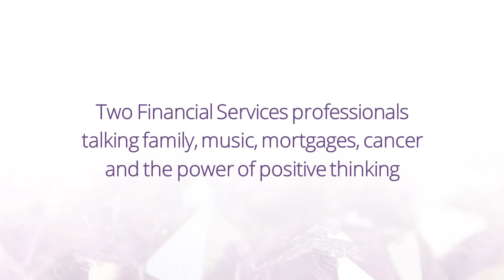Wellbeing Discussion - Ep1 - with Scott Howitt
Group Sales & Marketing Director of Crystal Specialist Finance, Jason Berry catches up with one of the UKs most respected new build experts Scott Howitt, Sales Director at Chartwell Mortgage Services Ltd. The discussion provides insight into Scott’s financial services career and highlights the importance of optimism whatever the circumstance. Scott talks openly about his recovery through not one, but two cancer diagnosis and outlines his journey in a very matter of fact way which demonstrates his proud Yorkshire heritage. His positive mindset both in business and in recovering from illness is truly inspiring. The interview forms part of a Health and Wellbeing series, where financial services professionals share tales of adversity and how to overcome mental health challenges. I thank Scott for being our first interviewee and our very first Mentor volunteer for the campaign.

The Covid Pandemic has taken it's toll on the economy but more importantly it has forced many changes on our working and personal lives especially in the mortgage sector. As part of our Health & Wellbeing Campaign Jason Berry speaks candidly with special guests about the mortgage market, mental health, staying positive during uncertain periods and offering support to intermediaries who may be working long hours to stay afloat.

To learn more about our Health and Wellbeing Campaign please

INTERMEDIARIES ONLY
Making Specialist Finance